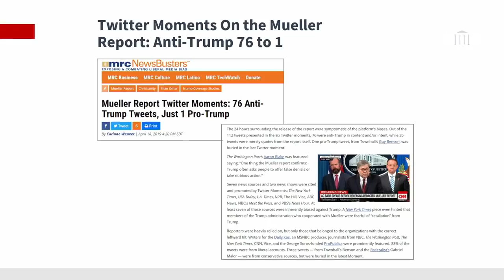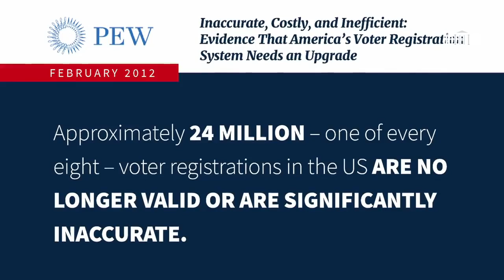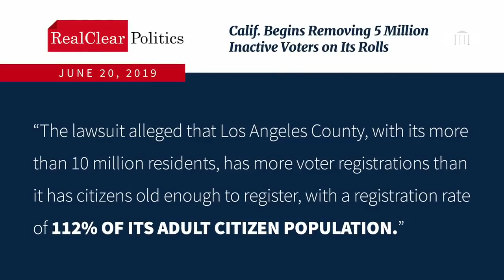Israel TV Network - World News ( JewishNetworkTV IsraelTVNetwork )308